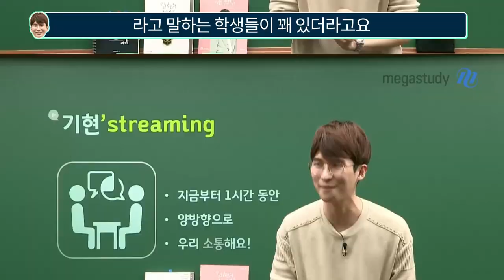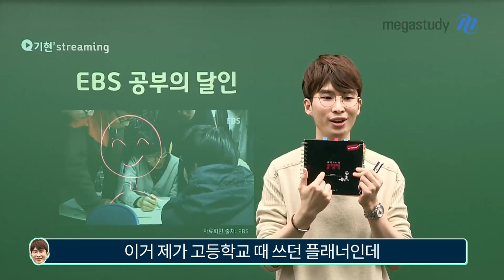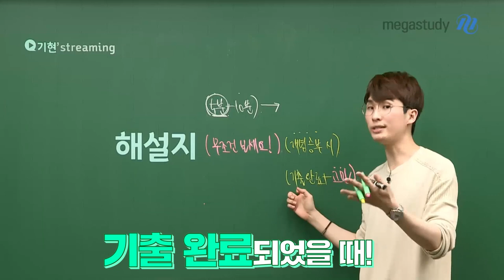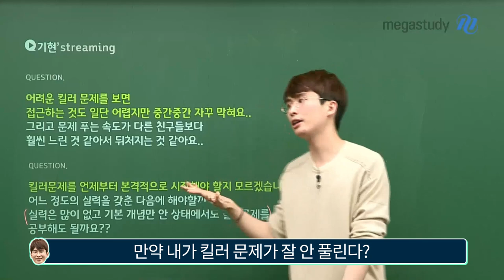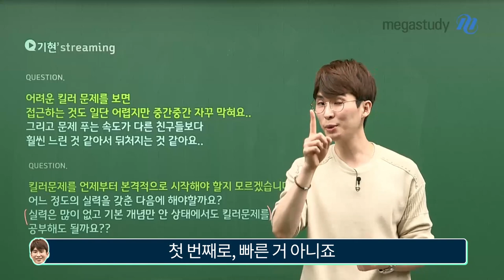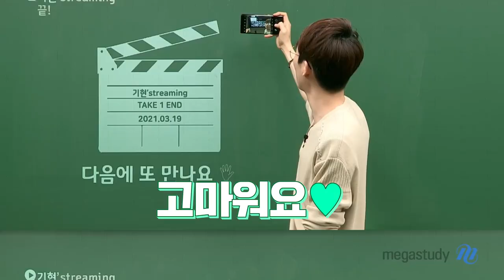[메가스터디] 수학 김기현쌤 - 기현'streaming 찐텐션UP 클립 영상 공개!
수학 기현쌤과 랜선 친구들과의
기현'streaming[3월 학평을 말하다!]라이브가 있었습니다!

런칭하고 처음 친구들과 인사를 나눴던 시간이라
선생님에겐 매우 인상 깊고 참여해준 친구들에게 고마웠던 시간이었습니다.

무야호 ＼^_^ /
텐션UP 라이브 하이라이트 클립영상을 공개합니다!

▶ 김기현 선생님에 대해 더 알고 싶다면?